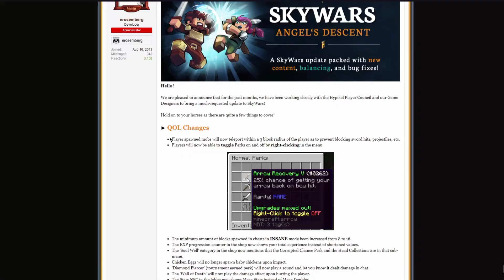I Commentate Like Technoblade for 11 minutes (Hypixel Skywars)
triple never dies

CHANNEL RULES:
No cussing/swearing in the comments or in stream chat! That includes acronyms that can contain cussing/swearing!
Please no hate on me, or anyone else.